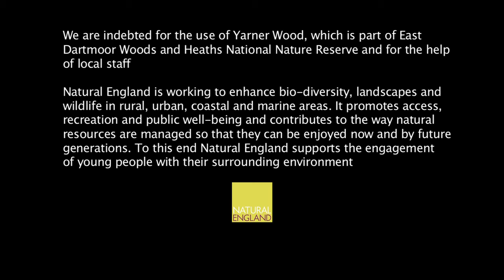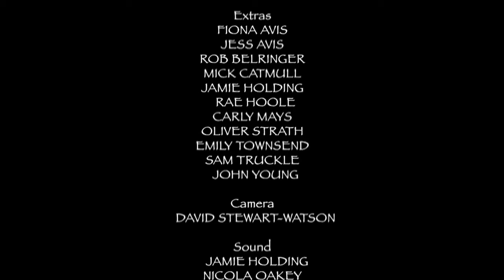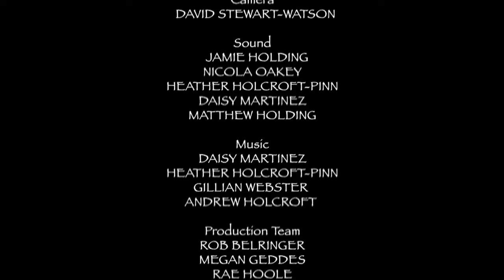Lost Roots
A film made by teenagers about how we treat aliens